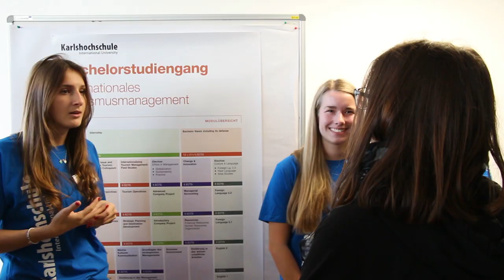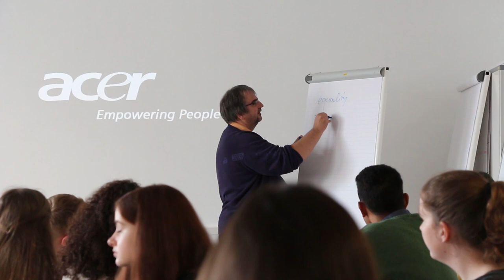That's Us | Open House Day 2017 – Karlshochschule International University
Have a look around at the Open House Day 2017 at Karlshochschule International University! :)